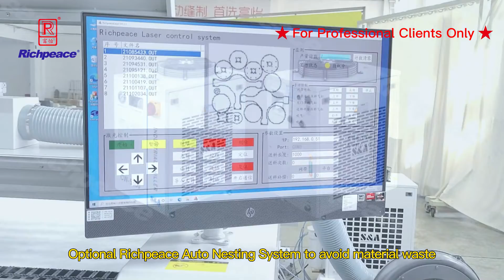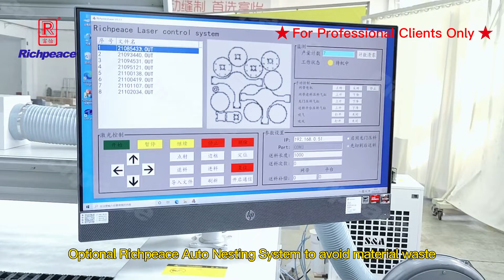Richpeace Airbag Laser Cutting Machine/エアバッグ生地レーザー機